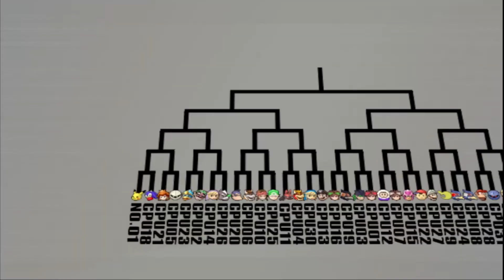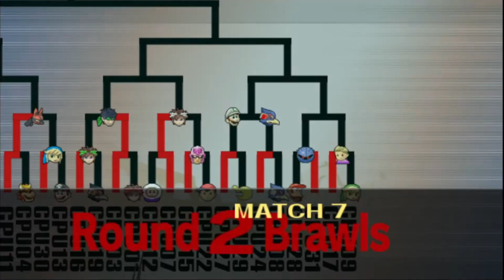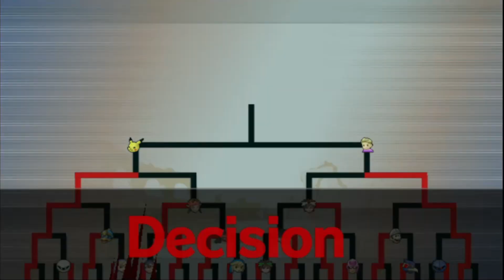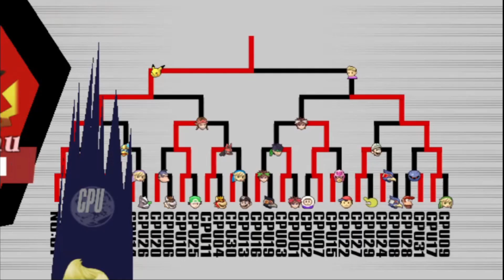Super smash bros brawl tournament 7